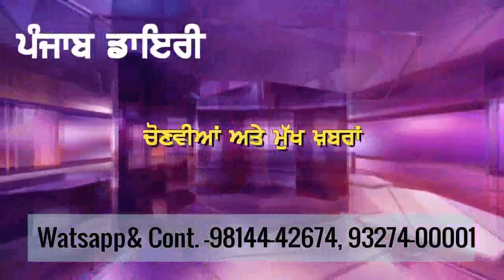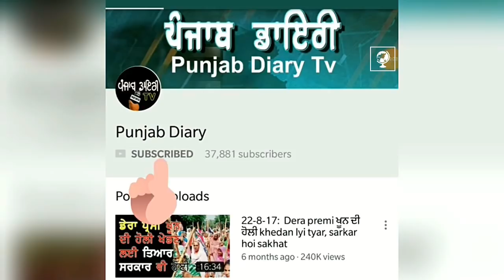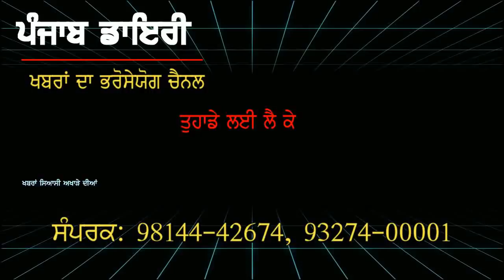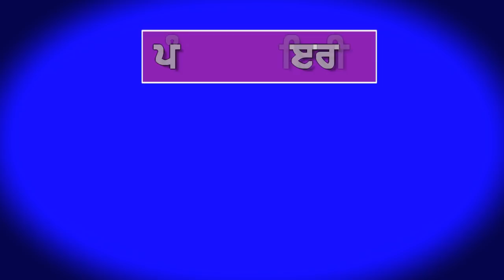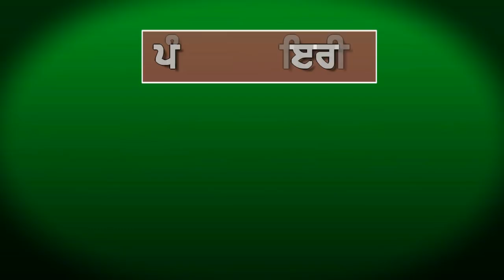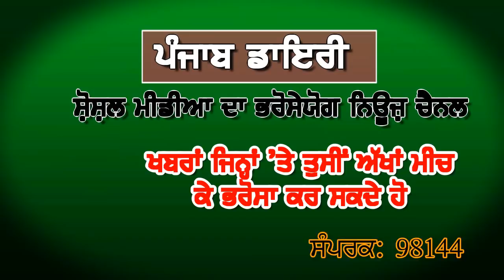#617:- ਹੁਣ ਫਿਰ ਅਰਵਿੰਦ ਕੇਜਰੀਵਾਲ ਨੂੰ ਪੰਜਾਬ ਵਿੱਚ ਲਿਆਉਣ ਦੀ ਤਿਆਰੀ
06 Aug 2018:- ਕ੍ਰਿਪਾ ਕਰਕੇ ਪੰਜਾਬ ਡਾਇਰੀ ਦੀਆਂ ਖਬਰਾਂ ਦੇ ਇਸ ਗੁਲਦਸਤੇ ਨੂੰ ਅੱਗੇ ਸ਼ੇਅਰ ਜ਼ਰੂਰ ਕਰੋ ਜੀ more news please watch, comment and share.